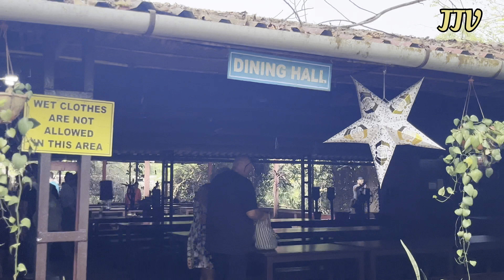We visitited Panjim and Dudhsagar waterfall 2024 | GOA Day 3 🏝️ goatravelvlog - 2